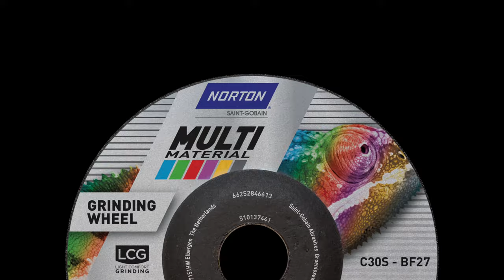Discos de Desbaste Ligero Confortables Multi Materiales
Los trabajos de desbaste ligero nunca han sido tan fáciles como con los discos confortables de desbaste ligero Norton Multi Materiales. Tanto para acero, como para acero inoxidable, cobre, PVC, aluminio, hormigón u óxido, el disco de desbaste se adapta a su entorno y lo desbasta todo.

Es más, con un espesor de 3 mm, puede acceder a zonas donde un disco de 7mm lo tendría difícil, o simplemente no podría. Es lo suficientemente ligero como para acceder a esquinas y a zonas difíciles, y cuando se utiliza con una amoladora inalámbrica, contribuye a prolongar la duración de la batería.